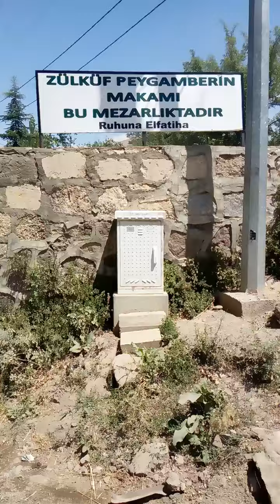zülküf peygamber makamı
Zülküf Peygamber Makamı Bitlis
Mezarı uzaktaydı, maalesef gidemedim. Bir dahaki sefere inşaallah.